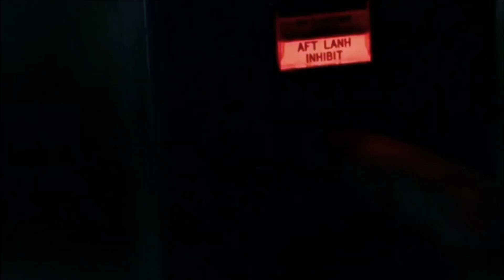This Is The Future Destroyer Of The US Navy Under Construction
The Navy is currently experimenting with concepts for its next-generation DDG X destroyer, the Flight III destroyers are intended to sail for decades into the future, given the sophistication of the weapons and technology now being built into the ships.